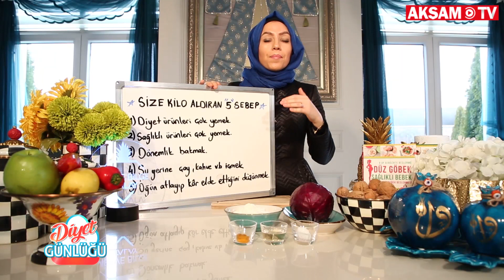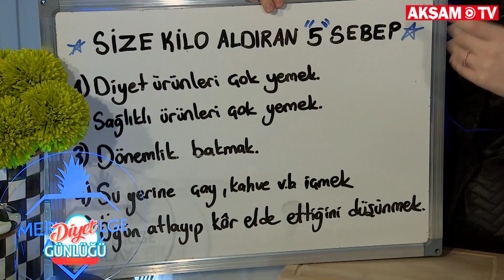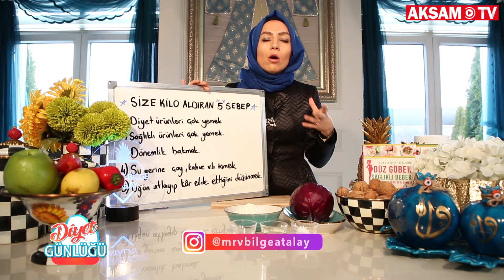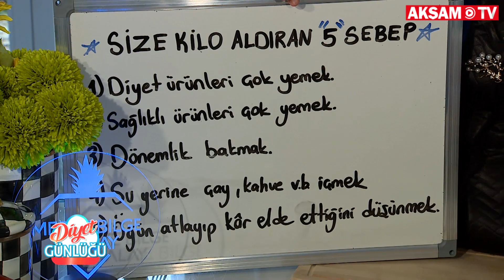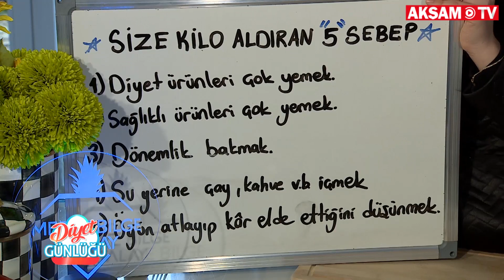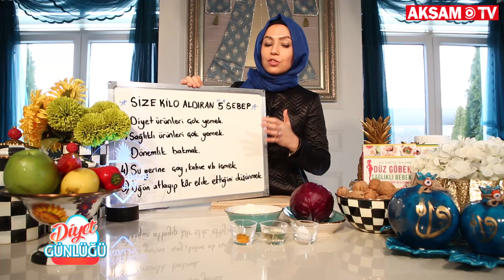Kırmızı Lahana Salatası Tarifi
Kilo aldıran sebepler nelerdir? Diyet ürünlerini fazlaca tüketmek ne gibi sıkıntılar doğurur? Öğün atladığımızda kendimize aslında kötülük ettiğimizi biliyor muyuz? Cevaplar ve kırmızı lahana salatası tarifi Diyet Günlüğü'nde...